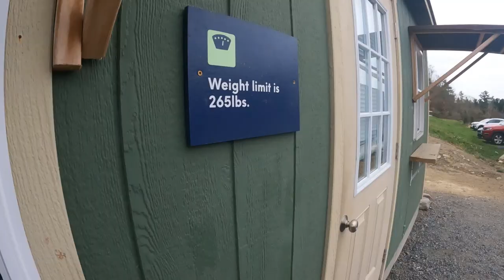A day at Boundless Adventures | Aerial Park in Massachusetts | Things to do near Clark University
Hello Everyone,

I hope everything is going great for you all. Here is my most recent video, which documents a day at Boundless Adventures that the Clark outing team sponsored and organized. Boundless Adventures is all about aerial walks, steep walks, ziplining, and aerial jumps. It was a fun day spent at boundless adventures in Berlin, Massachusetts.   It is said that boundless adventures is the biggest aerial park in Massachusetts.   Everything, including parking, restrooms, and a food corner, is accessible here. Concerns regarding safety are baseless. You would have been properly harnessed, and lifeguards or other assistants would arrive to rescue you and take you out of trouble. So it's a terrific find if you want to have a fun day in Massachusetts or close to Clark University. So it's a perfect find for you if you're searching for things to do near Clark University.